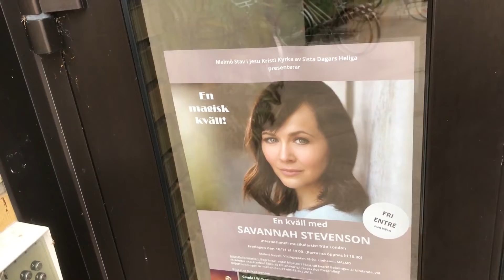Savannah Stevenson till Malmö och Göteborg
West End stjärnan Savannah Stevenson kommer till Malmö och Göteborg den 16 - 17 november.